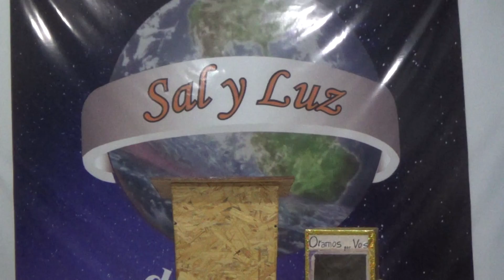Pastor Ev Miguel Lagos ¨¨Recompensa de profeta ¨´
Neuquen  domingo  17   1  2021